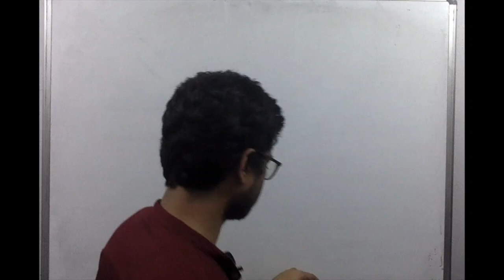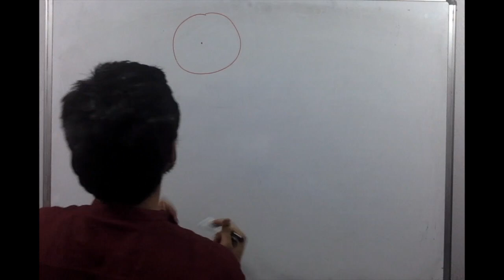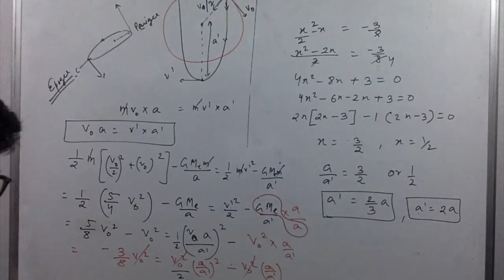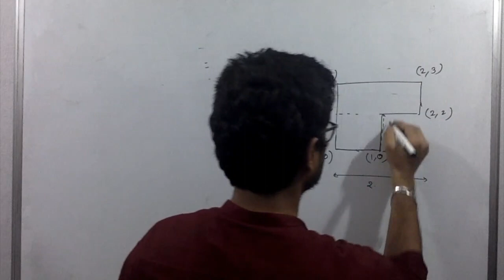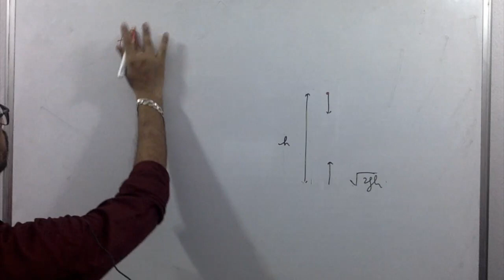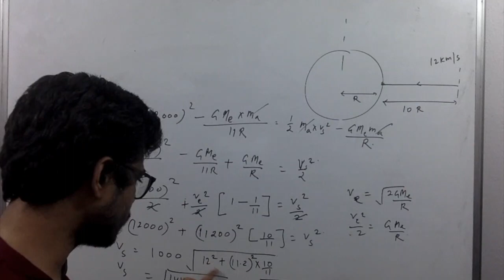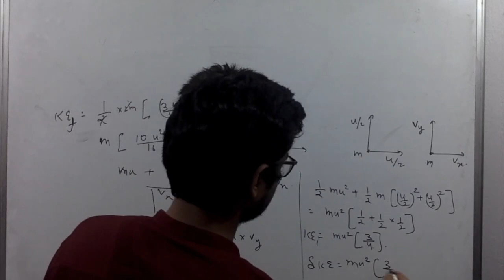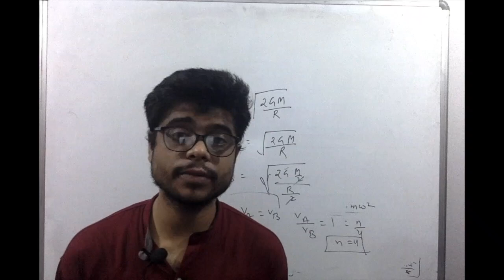Jee Mains 2020 Collision Gravitation and Circular Motion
All the questions of JEE mains 2020 explained in simple way.